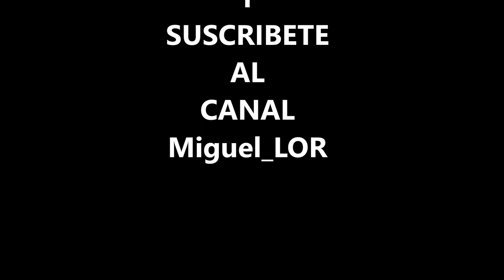Jugando con Skin Magnate Malvado Fortnite | Copa FreeFortnite | GRACIAS FORTNITE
En esta partida os doy unos saludos a los subs que me lo han pedido, os enseño el pase de Wolverine, algún lugar NUEVO Y EXTRAÑO con la Skin de regalo de FreeFortnite , cogemos los guantes de doctor DOOM y. mejor ver esta partida que os divertirá mucho.